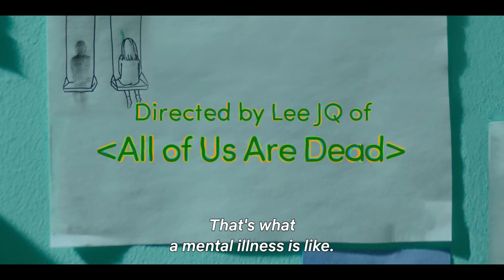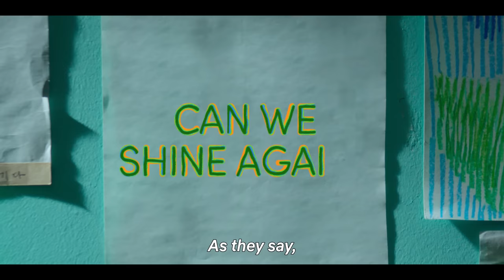Daily Dose of Sunshine | Official Trailer | Netflix [ENG SUB]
"We all cross between day and night."

When Nurse Da-eun enters the world of mental health
she discovers aching hearts and various stories behind them

When night ends, will the sun shine on us again?

Daily Dose of Sunshine | November 3, only on Netflix